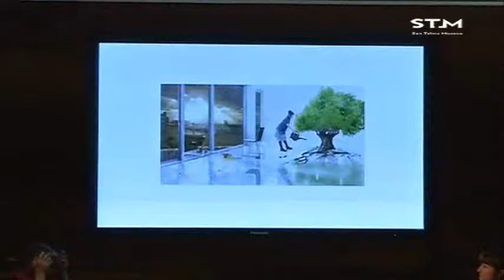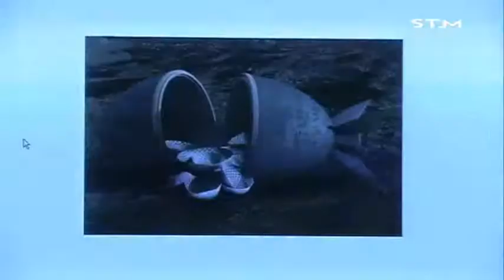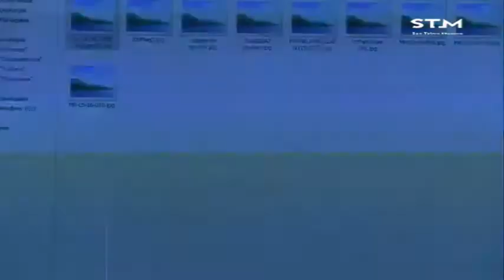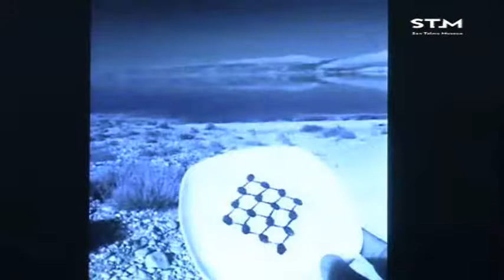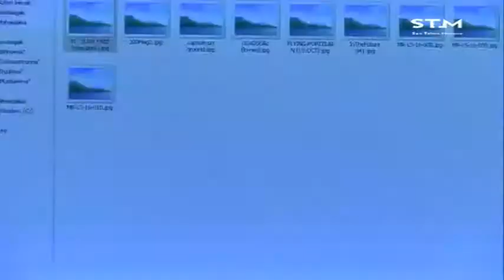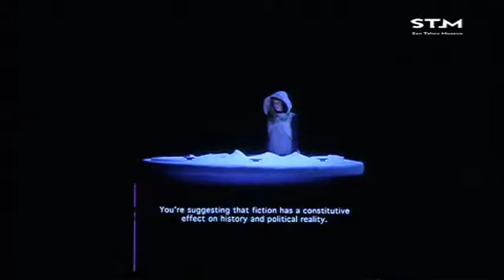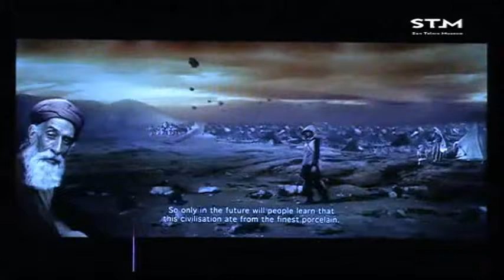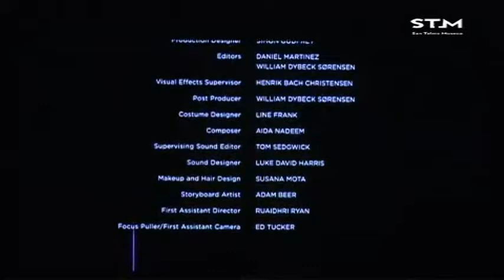Feminismos, exilios, narrativas III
Hitzaldia 2017ko martxoaren 23an izan zen San Telmo Museoan “Waste Lands: Lur suntsituak” zikloaren barnean. Hizlariak Parastou Forouhar eta Larissa Sansour izan ziren.